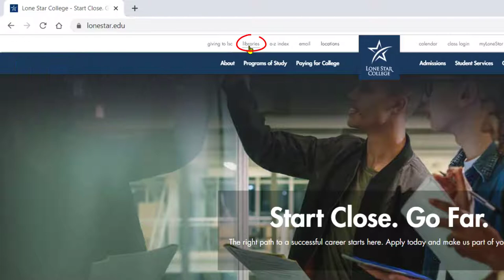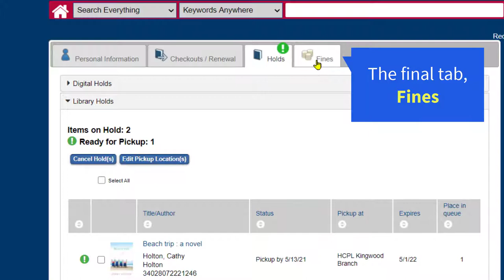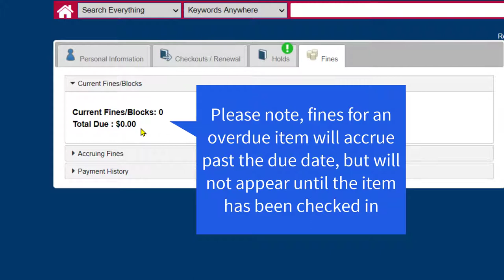My Library Account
Overview of your Lone Star College Library Account and how to access it.